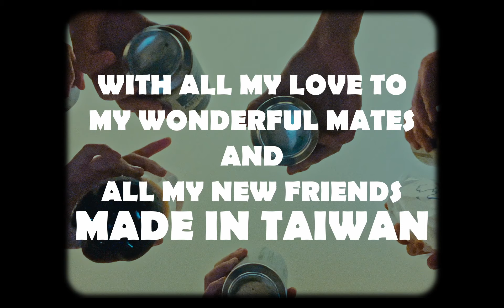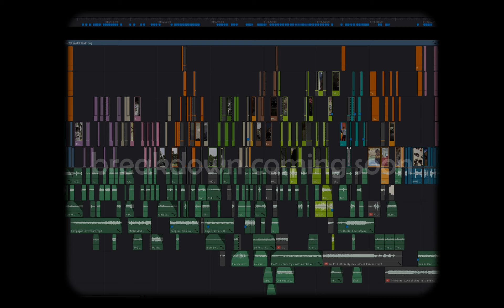Taiwan Tapeworm - When We Were Young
tapeworm
insatiable desire; an endless hunger

come and experience taiwan when we were young
episode 1

though not so much as a
travel cinematic video,
it introduces the stories and people
of taiwan

JOEL SEAH